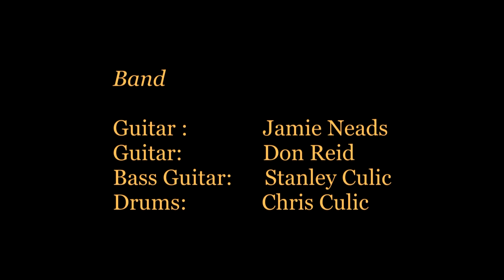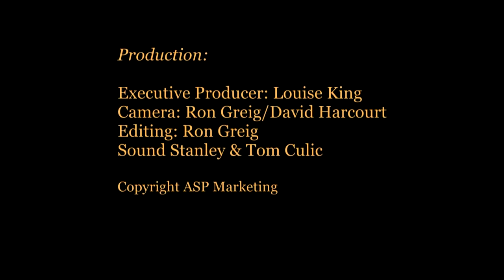Peter Dean Hoochie Coochie Man